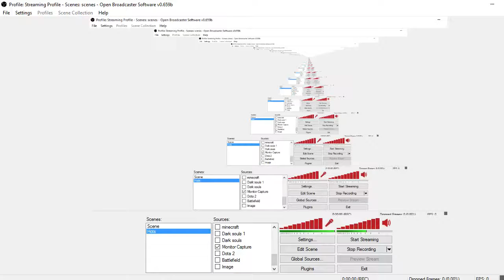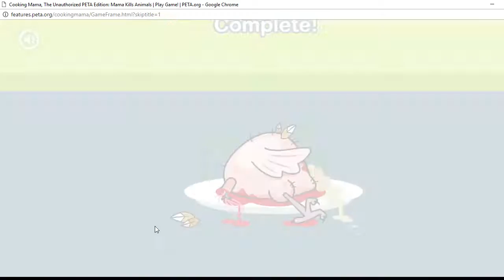Why Does this Game Exist (cooking mama peta edition)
Hope you guys had a happy thanks giving

here is the link so you can play this odd game